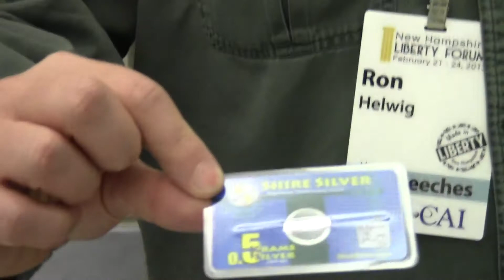2013 02 23 Shire Silver production at Liberty Forum x001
Ron Helwig of Shire Silver demonstrating the laminating machine that produces the convenient silver cards.
NH Liberty Forum 2013 vendors February 23 2013